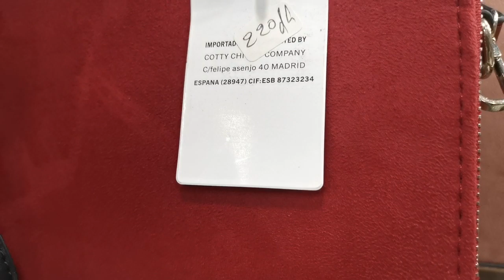💥خبر عاجل 💥كلشي يلبس🎉الجودة بأقل الأسعار ⛔صاك ينسيك فصاك🤩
متجر المرأة الأنيقة المحبة للموضة يقدم لكم تشكيلة رائعة من الحقائب اليدوية موديلات 🤩روعة
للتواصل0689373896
العنوان الدارالبيضاء الكبرى جوهرة سيدي مومن قرب مسجد جوهرة